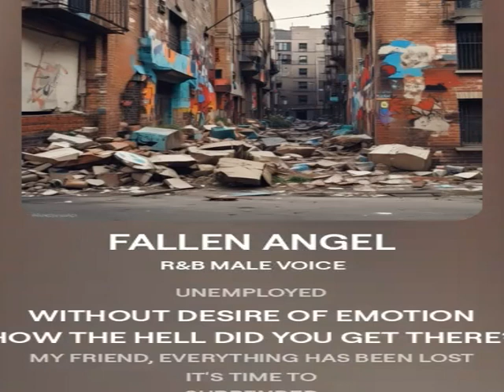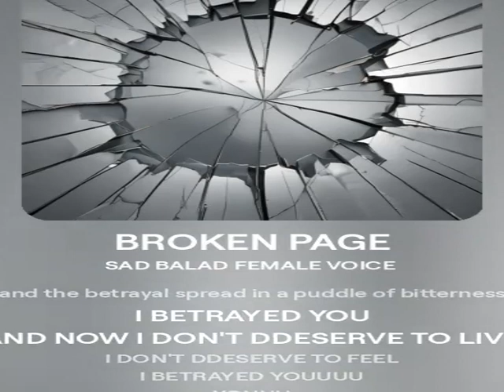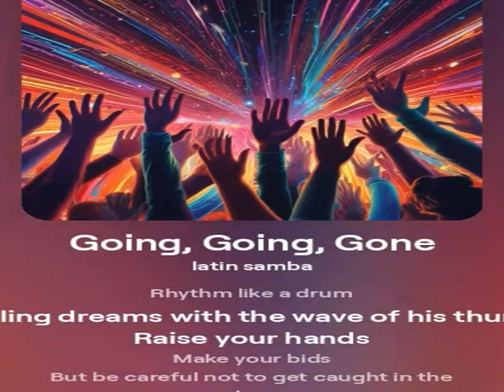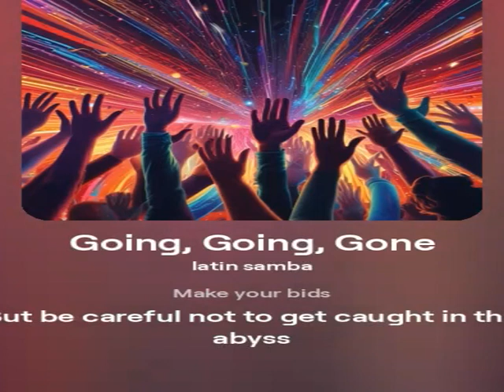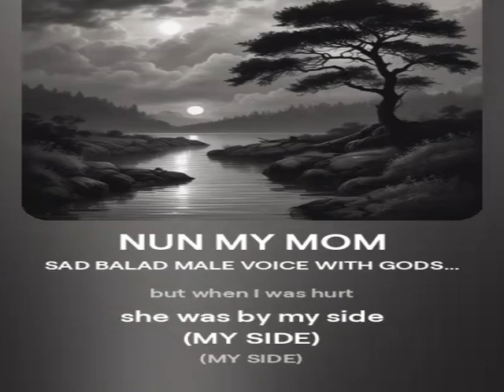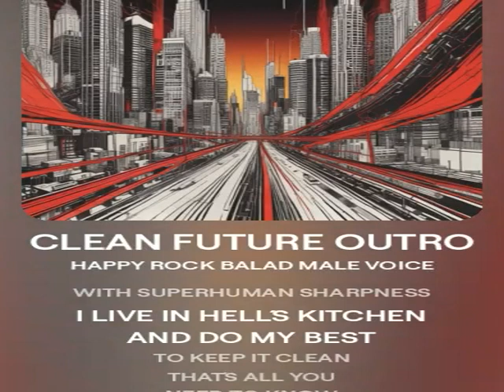BORN AGAIN - THE MUSICAL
MARVEL´S DAREDEVIL
00 - REMEMBER RED TIMES - intro
01 - FALLEN ANGEL
02 - BROKEN PAGE (APOCALYPSE)
03 - SUBASTA
04 - KINGPIN (PURGATORY)
05 - JAZZUCCHELLI SKIT
06 - NOT DEAD (PARIAH)
07 - FRANK TO MILLER SWING
08 - NUN MY MOM (BORN AGAIN)
09 - FOGGY FRIEND
10 - URICH THEME (SAVED)
11 - FAKE DEVIL
12 - ADRENALINE PILLS (GOD & COUNTRY)
13 - HELL´S KITCHEN
14 - AMERICAN ARMAGGEDON
15 - CLEAN FUTURE - outro